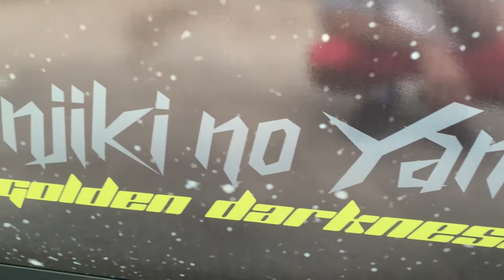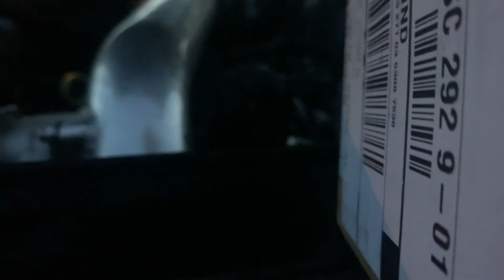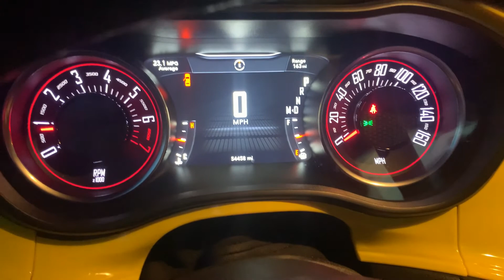Installing a new BOV o-ring on the Ripp supercharger v6 kit.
Loss of power and mpg decreases faster then normal on cruises?￼ A broken bov oring could be the cause to the problem with the rip supercharger.